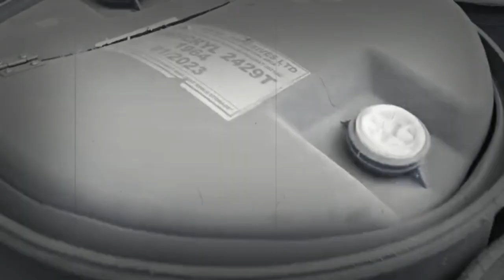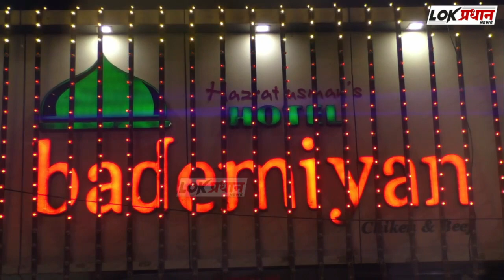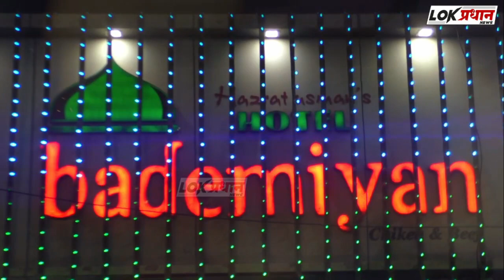सोलापुरात पुन्हा आला का कोरोना ? नागरिक घालत आहे मास्क